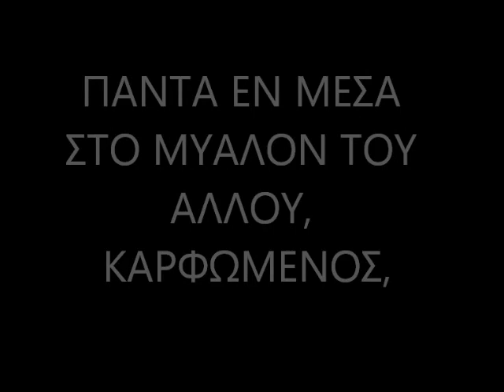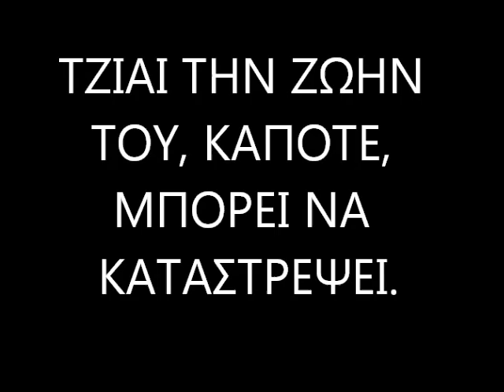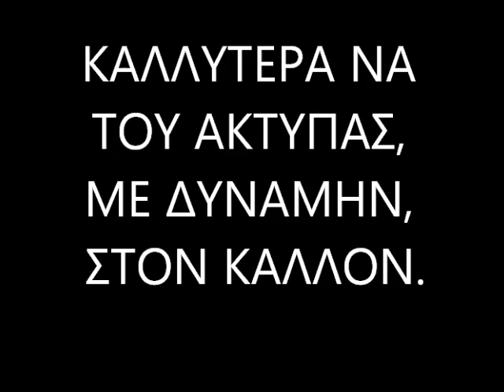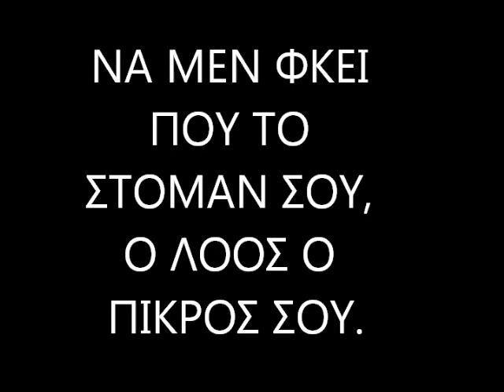'Ο ΛΟΟΣ Ο ΠΙΚΡΟΧΟΛΟΣ'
'Ο ΛΟΟΣ Ο ΠΙΚΡΟΧΟΛΟΣ'   ΠΟΙΗΜΑ ΣΤΗΝ ΚΥΠΡΙΑΚΗ ΤΟΠΟΛΑΛΙΑ ΓΙΑ ΤΟΝ ΠΙΚΡΟ ΛΟΓΟ ΠΟΥ ΔΕΝ ΠΡΕΠΕΙ ΝΑ ΞΕΣΤΟΜΙΖΟΥΜΕ.      ΣΤΙΧΟΙ: ΑΝΤΩΝΗΣ ΓΑΒΡΙΗΛ ΠΑΠΑ.        ΜΟΥΣΙΚΗ-ΤΡΑΓΟΥΔΙ: ΛΕΟΝΤΙΟΣ ΓΕΩΡΓΙΟΥ